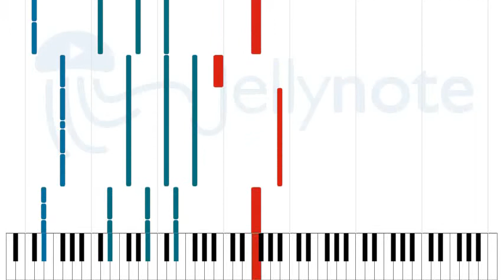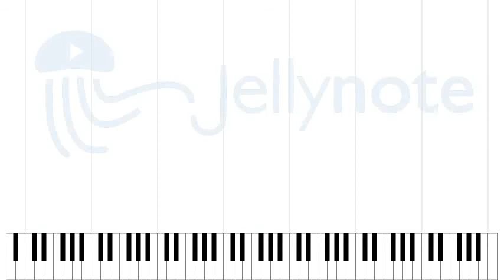In the End - Linkin Park [Sheet Music]